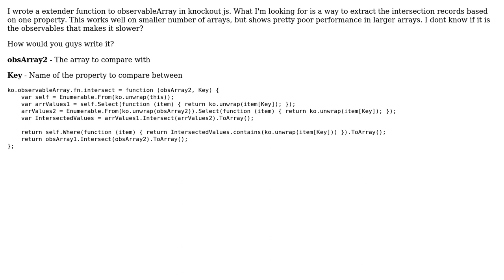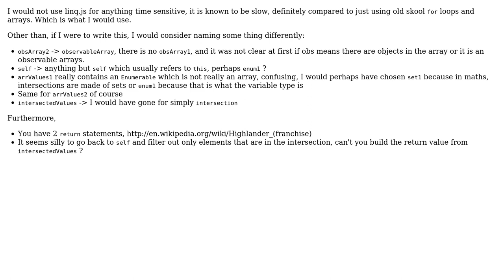Code Review: Intersect knockoutjs observablearray using linqjs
With thanks & praise to God, and with thanks to the many people who have made this project possible! You are responsible for your own actions.